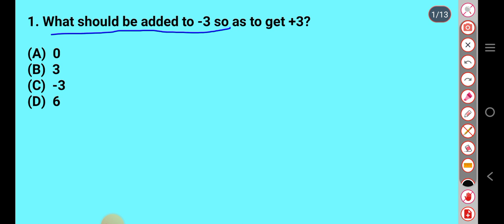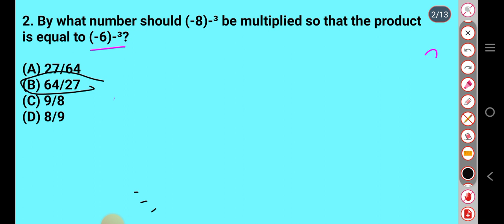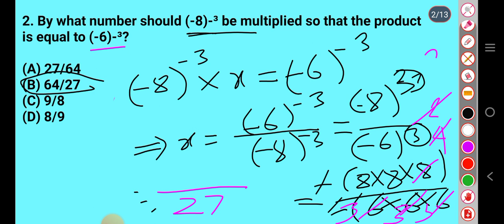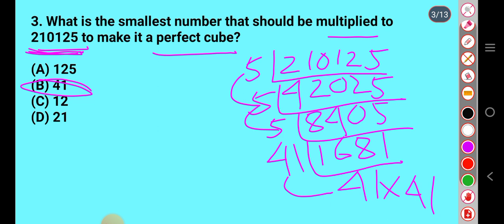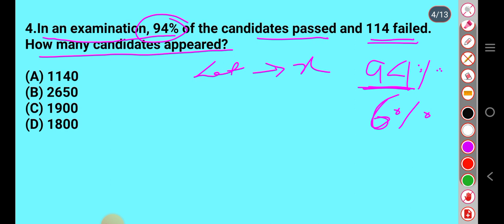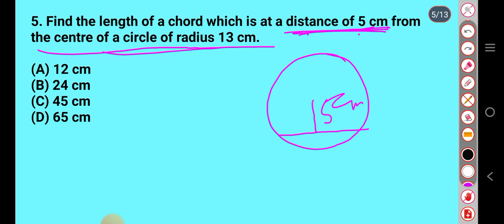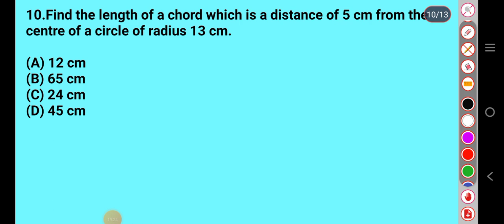Maths Assam Direct Recruitment Grade III and IV Important Math MCQs Part-21 Scholars Tuition Centre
गिबियाव बयखौबो सेनेल आव बरायबाइ । मिजिं थियो बयबो सेनेलखौ अनसायगोन।
Jwng gubun bijwng aba raoni gwbang video mwnnw thangw nathai jwngni raoni aba bijwngni gwbang khom bebadi videos mwnw bekhainw jwngni raoni bebadi videos khou jwngbw ase gubunfwrnibadi  hayw nama sanna bebadi video khou banainai jadwng. Nwngthangmwnni onnai arw support mwnnw hasthaiyw.
Assam Direct Recruitment Grade III and IV नि Important MCQs Video फोर

थाखो-गु
खोन्दो-1

खोन्दो-6
हांखो आरो ख'नाफोर (Lines and Angles)

सावरायफिननाय:(Revision)